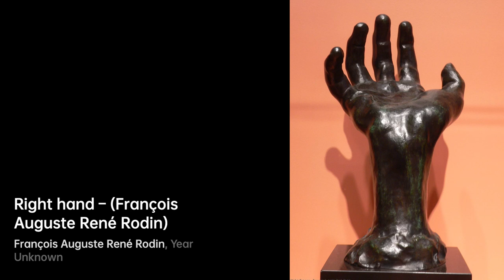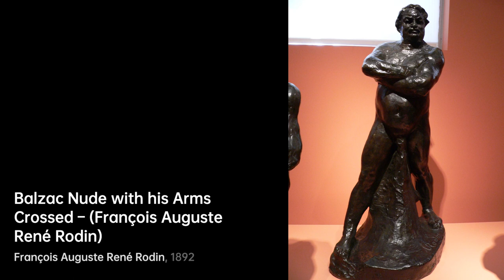François Auguste René Rodin: Master of Sculpture｜Artist Biography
François Auguste René Rodin, born in 1840 in France, was a revered sculptor and the pioneer of modern sculpture

A biography of Auguste Rodin.